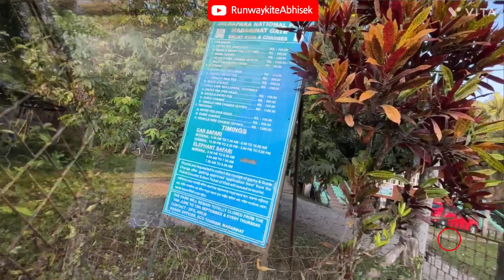Jaldapara National Park || Dooars Trip || Largest Habitat of Rhino 🦏 in westbengal || Full details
Hi! My name is Abhisek Dwari and I am from Kolkata West Bengal. I have done graduation in English literature from Calcutta University. Studied the French language from Rabindra Bharati University. I am a lifestyle blogger. Presently employed Under the department of Health and family welfare, the government of West Bengal.

Jeremy Blake Heaven and Hell Part 2
Dramatic Cinematic Background Music

Title: Heaven and Hell Part 2

check out for latest updates

How to add family members?

uluberia applynow Apply for WB Employee and Pensioner Health Scheme Online | WBHSP | in Bengali/
TUTORIAL/DETAILED FAQ
Online Enrollment in West Bengal Health Scheme for Employee & Pensioner || WBHS Details